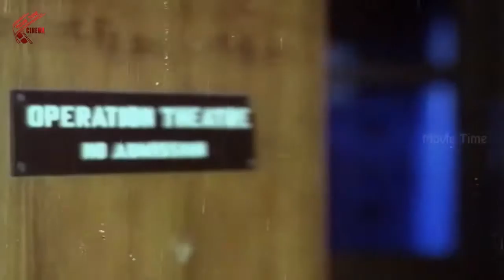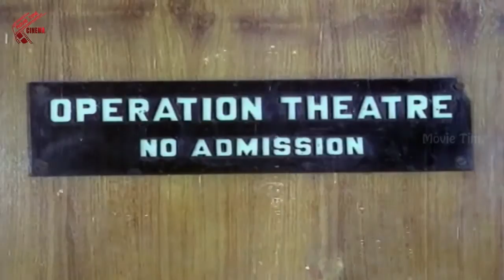Bottu Katuka Movie Climax Scene || Jayanthi, Madhavi || MovieTimeCinema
Bottu Katuka Telugu Full Movie featuring Murali Mohan, Nuthan Prasad, Jayanthi, Madhavi, Nirmala, Rajeshwari. Directed by Durga Nageswar Rao, Music Composed By Chakravarthy n Produced By M. Ravindranadh Chowdary.